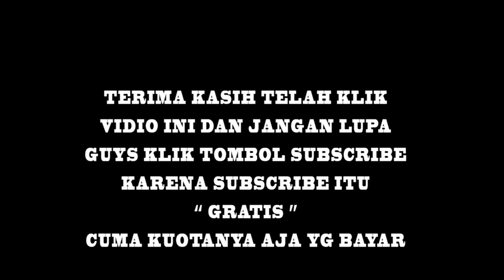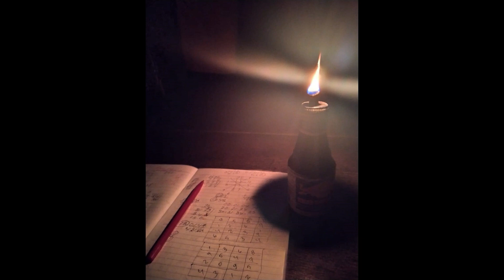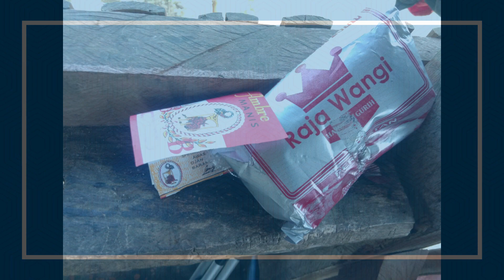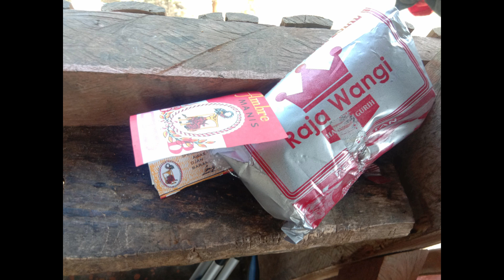KUMPULAN FOTO NOSTALGIA KAMPUNG HALAMAN DAN MASA KECIL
21 foto kenangan yang akan mengingatkanmu dengan desa dan foto nostalgia keseruan ketika masa kecil bersama teman dan sahabat